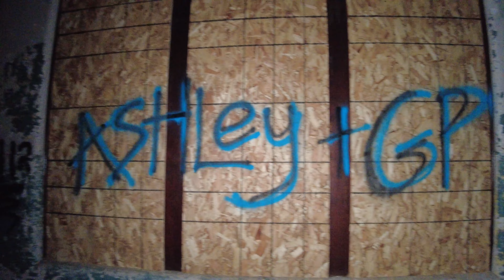Haunted Insane Asylum- Exploring Norwich State Hospital Administration Building